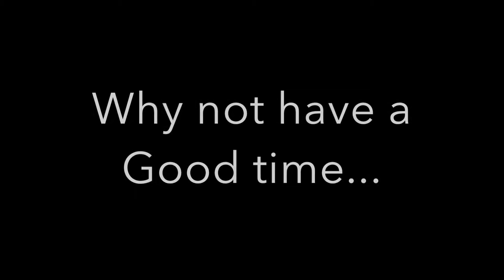Rwanda YL GOODTIME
Rwanda- International School Young Life having a GOOD TIME at club!  Come join us sometime!